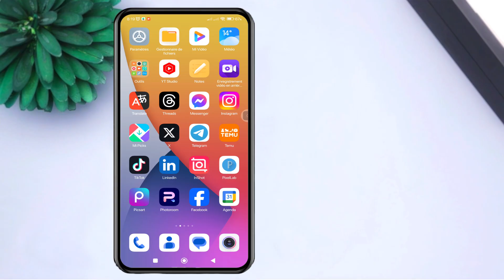Comment activer ou désactiver les attributs de débogage sur Xiaomi Redmi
Vous voulez découvrir le secret pour améliorer les performances de votre Xiaomi Redmi? Dans cette vidéo, nous allons vous montrer comment activer le MODE DÉBOGAGE sur votre appareil. Mais que fait-il, demandez-vous? Eh bien, pour commencer, cela vous permet d'activer ou de désactiver le rendu du profil HWUI, ce qui peut avoir un impact significatif sur la vitesse et l'efficacité globales de votre téléphone. En activant le MODE DÉBOGAGE, vous pourrez affiner les paramètres de votre appareil et optimiser ses performances comme un pro. Alors, qu'est-ce que tu attends? Regardez cette vidéo pour apprendre à activer le MODE DÉBOGAGE sur votre Xiaomi Redmi et faire passer votre expérience mobile au niveau supérieur!